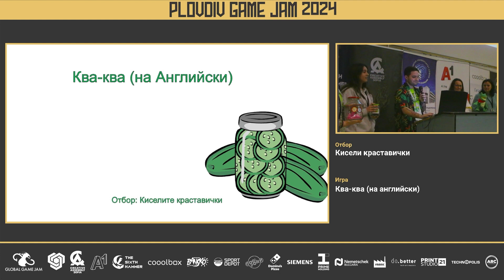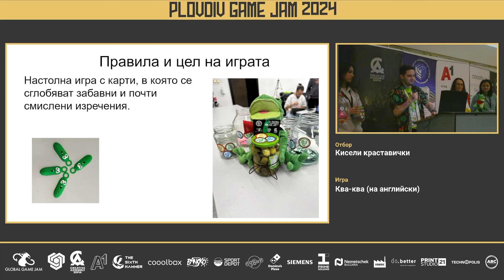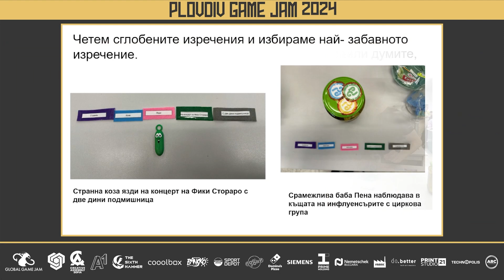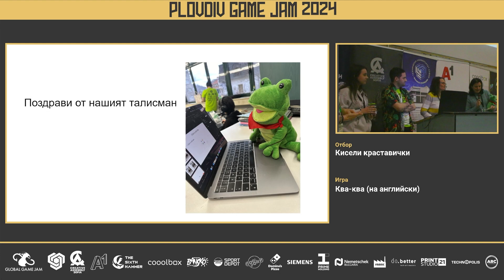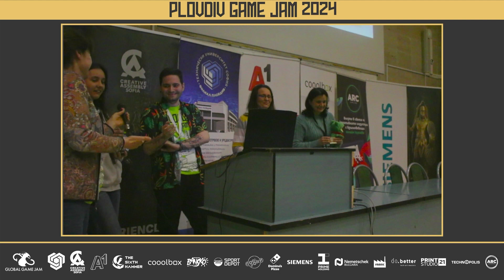Кисели Краставички - Ква Ква | Plovdiv Game Jam 2024 Presentations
Plovdiv Game Jam e 48 часов маратон за създаване на дигитални и бордови игри

В рамките на един уикенд се събират програмисти, художници, музиканти, писатели, геймъри и фенове на бордовите игри, за да създават свои собствени дигитални или настолни игри. Забавлявайте се заедно със свои приятели, сформирайте звезден отбор и представете своята игра пред публиката!

Plovdiv Game Jam е събитие създадено за гейминг общността и фокусирано върху сътрудничествотото. Всеки е добре дошъл - ученици, студенти, хобисти и професионалисти. Забавата и доброто настроение са гарантирани! 🙂